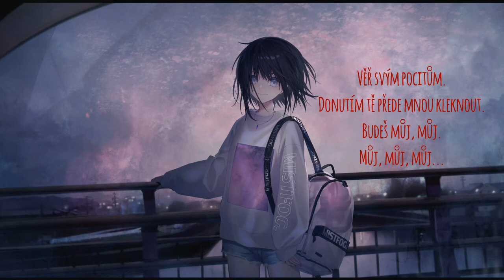Hřbitov (Cemetery cz titulky)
Text:
V temnotě noci.
Nikdo není nablízku, nic, žádné světlo.
Bojuj nebo uteč.
Nakonec to přece jen nevypadá dobře…

Dnes v noci se tady sejdeme.
V temnotě tohoto měsícem osvětleného parku.
Mohla bych být tvá nevěsta.
Ale nemůžu ti slíbit, že ti nezlomím srdce.

Příšery volají, slyším je mluvit.
Čekají na tebe tady dole.

Sejdeme se na hřbitově.
Domysli si, jak to dopadne.
Domysli si…
Můžeme předstírat.
Můžeme předstírat.
Můžeme předstírat.
Můžeme to dělat celou noc, nemusí to skončit.
Domysli si…
Domysli si…

Nechal jsi své srdce utéct.
Věřils mému vkusu, myslela jsem si, že tady nějakou dobu zůstaneš.
Ke tvému vlastnímu konci…
Měls poslouchat, když mě tví přátelé nazývali 'plazem'.

Nikdo neuslyší tvůj křik.
Zatmavená okna jezdí okolo.
Asi je do dělej nebo umři.
Nech mě tě dotáhnout na konec linie.

Domysli si…
Můžeme předstírat.
Můžeme předstírat.
Můžeme předstírat.
Domysli si…
Domysli si…

Věř svým pocitům.
Ještě pořád jsem sdílná.
Všechno je v pořádku, v pořádku...
Věř svým pocitům.
Donutím tě přede mnou kleknout.
Budeš můj, můj.
Můj, můj, můj...

Domysli si…
Můžeme předstírat.
Můžeme předstírat.
Můžeme předstírat.
Domysli si…
Domysli si…

Domysli si…
Domysli si…
Domysli si…
Domysli si…